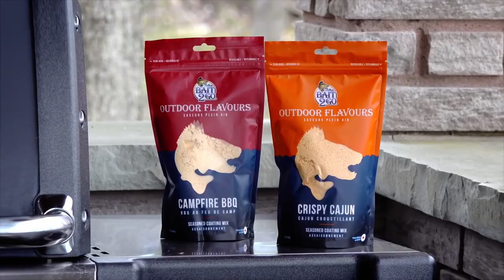SEASON 3 EPISODE 11 - Rainbow trout, lake trout and shore walleye on Manitoulin Island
Luke Wassegijig and Sean Leduc and fellow FTFTV prostaff chase a variety of fish species on Manitoulin Island, the largest freshwater island in the world.